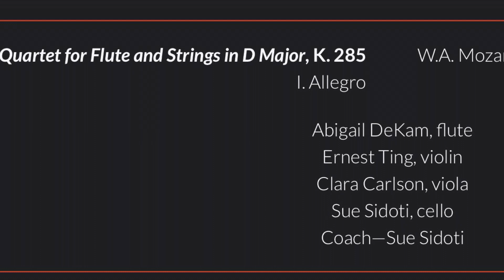Quartet for Flute and Strings, K 285 I. Allegro W. A. Mozart